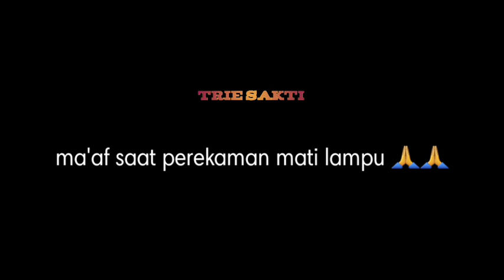ibadah te berpaedah mun te ma'rifat ‼️ || uah (ust abd hamid)